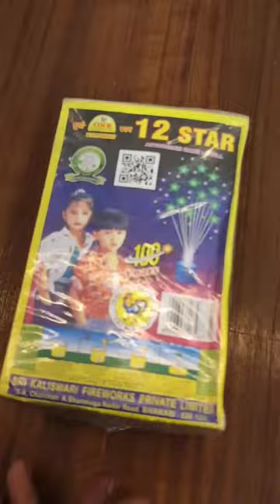COCK BRAND KALISWARI 12 STAR SKY SHORT Part 1